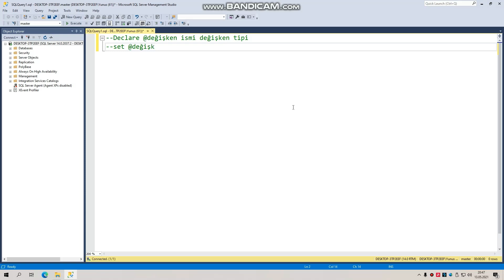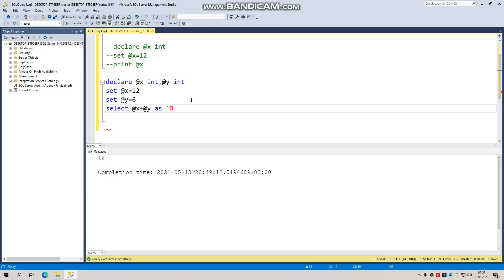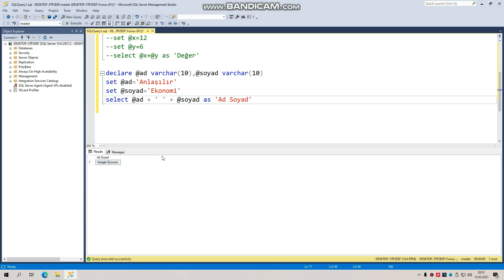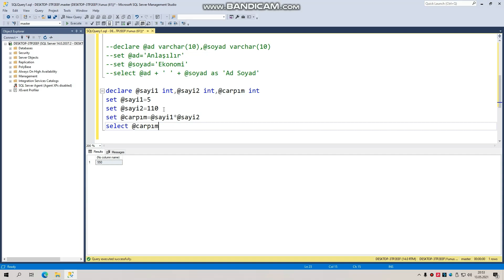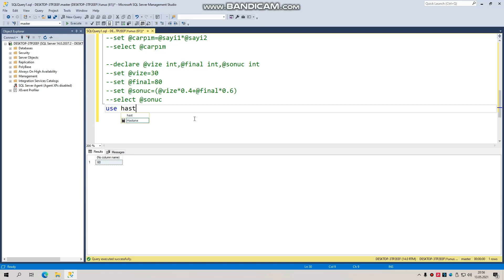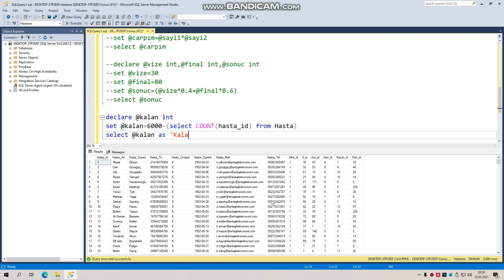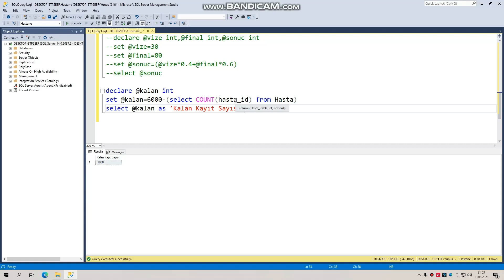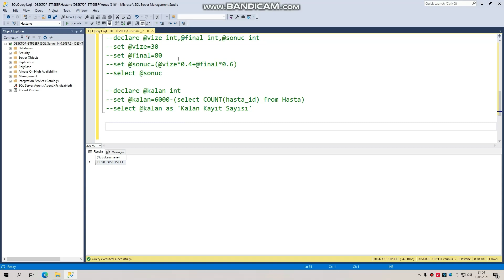Anlaşılır Ekonomi SQL-37 (SQL Değişken Tanımlama)